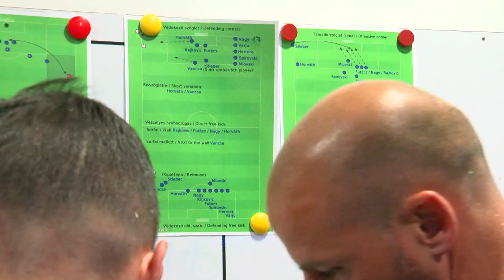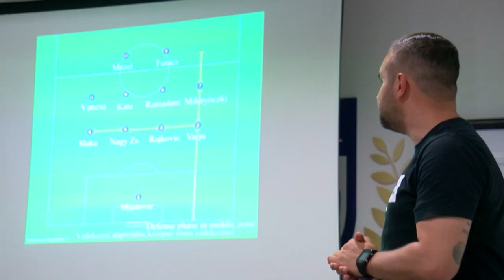Az MTK TV májusi adása I 2022. 05. 24.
Az MTK TV legutóbbi adása - benne a szezonzáróval, Horváth Dávid értékelésével és az U19-es bajnoki arannyal.